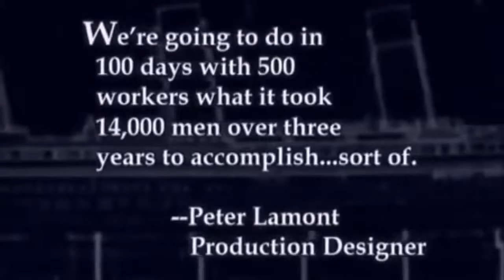JAMES CAMERON'S TITANIC 1997 construcție